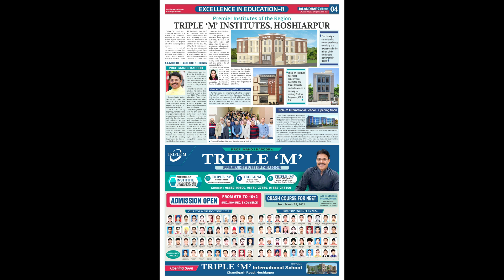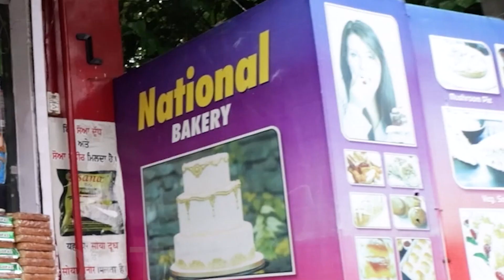Dr. Raj did a good job in our area | GBC UPDATE